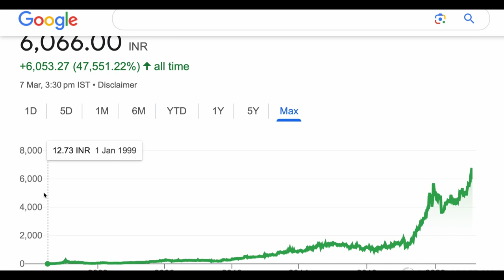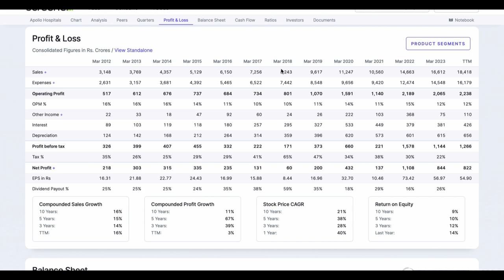Apollo hospitals enterprise ltd share analysis stock short term target | apollo hospital share news